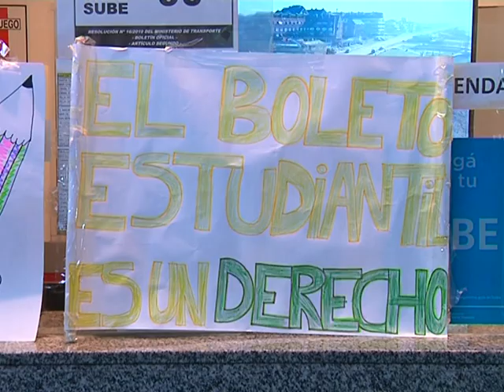08 10 COSTA AZUL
RECLAMOS DE PADRES EN LA TERMINAL PORQUE LOS ALUMNOS PERDERIAN EL BOLETO GRATUITO.